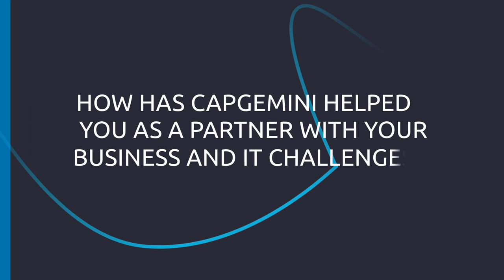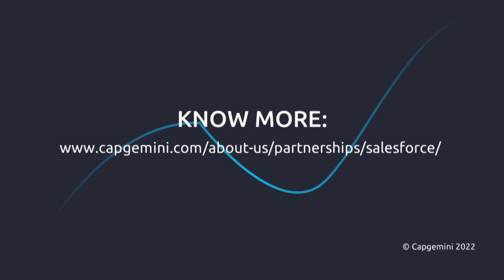Liberty Latin America transforms the telecoms customer experience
Liberty Latin America wanted to launch a digital transformation project in order to address technical limitations that inhibited its growth ambitions. In a collaborative effort with Capgemini, Liberty Latin American implemented the Salesforce Communications Cloud and TM Forum-based MuleSoft APIs, which delivered a revamped user experience and enabled organic and inorganic growth.